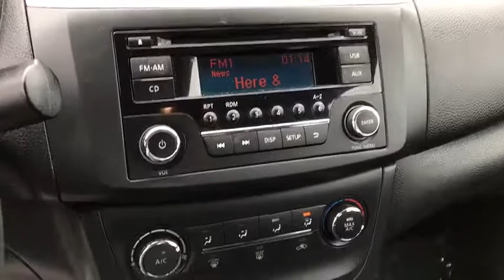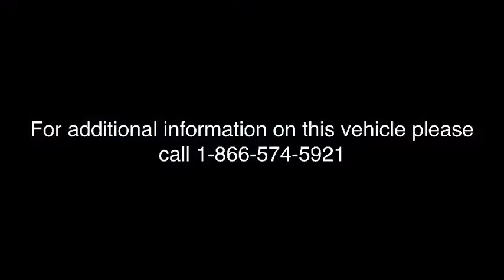2017 Nissan Sentra Columbus, London, Springfield, Hilliard, Dublin, OH P243687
Gun Metallic U 2017 Nissan Sentra available in Columbus, Ohio at Bobby Layman Chevrolet. Servicing the London, Springfield, Hilliard, Dublin, OH area.